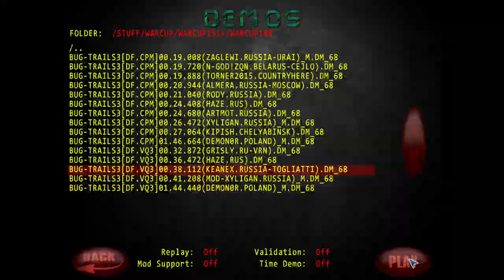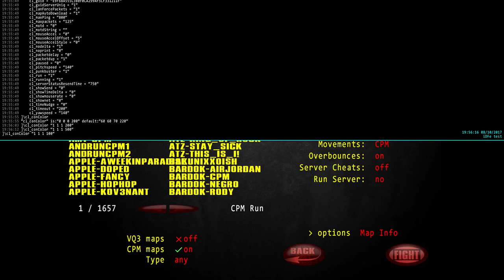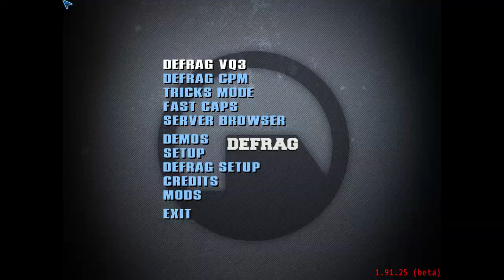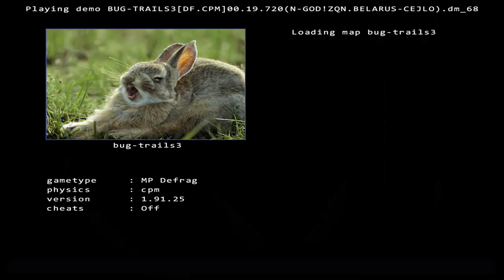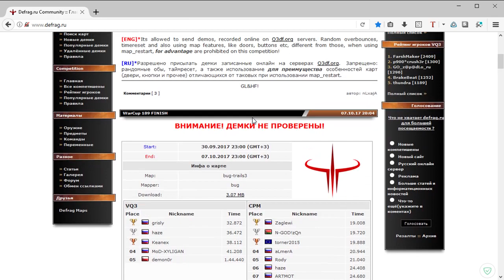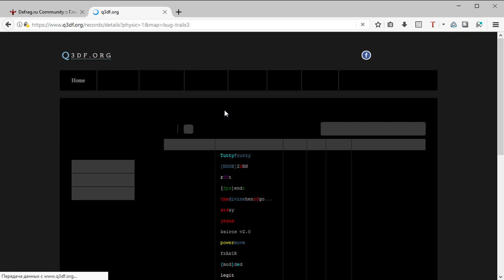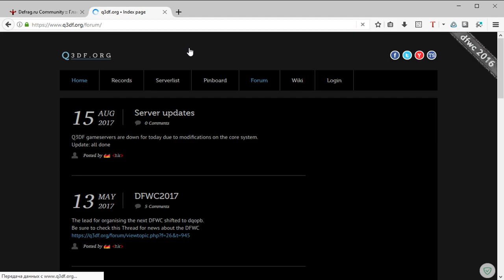Обзор WarCup #189 | Map bug-trails3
А так же:
Кто желает помочь развитию проекта:
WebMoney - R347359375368